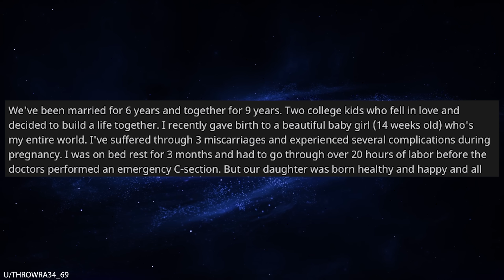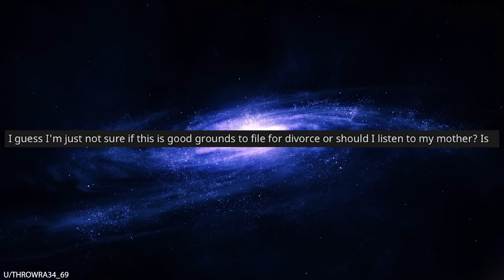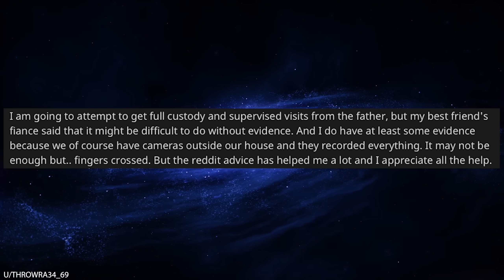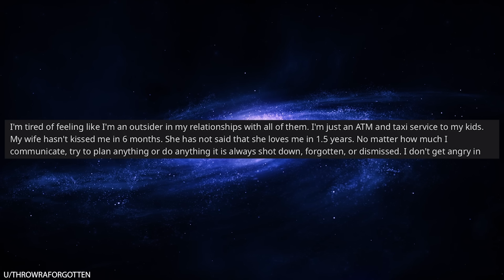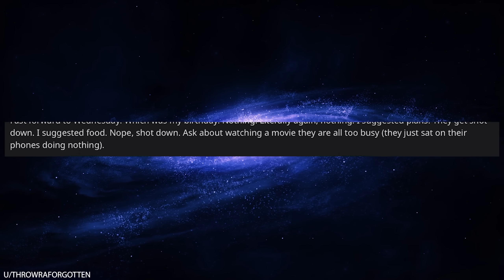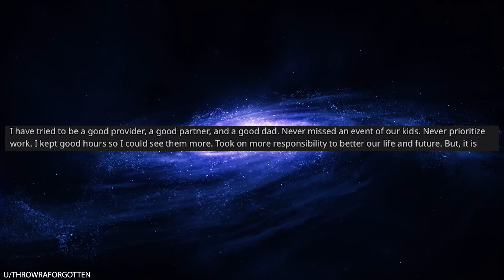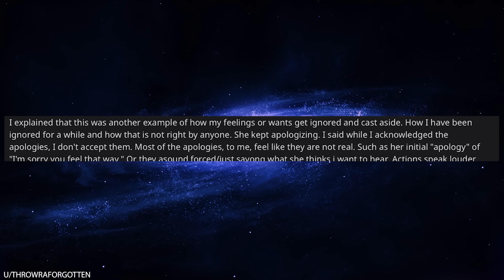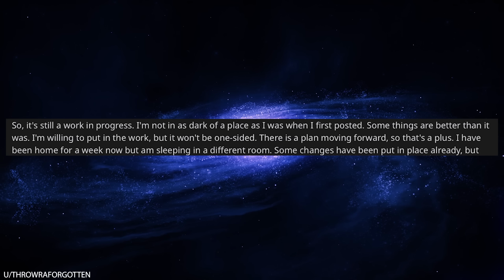r/Bestof "My Fat, Pregnant Wife Doesn't Deserve Food"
0:00 Intro
0:12 I'm a cow
7:10 Tragedy